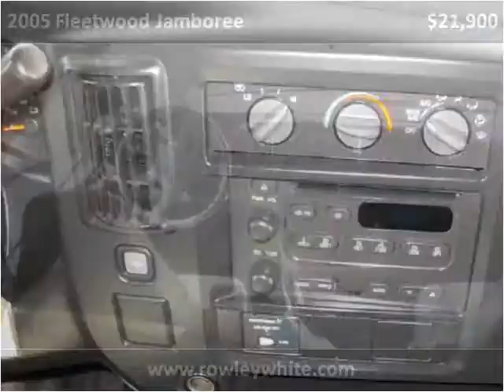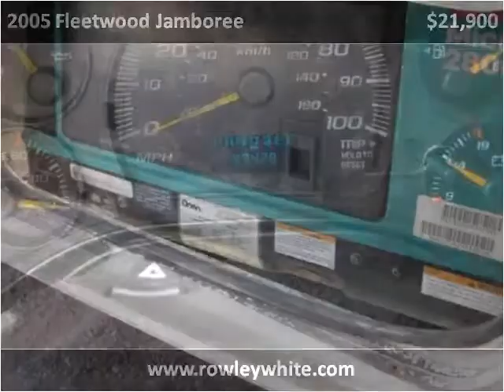2005 Fleetwood Jamboree Used Cars Mesa AZ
This 2005 Fleetwood Jamboree is available from Rowley White Auto & RV.